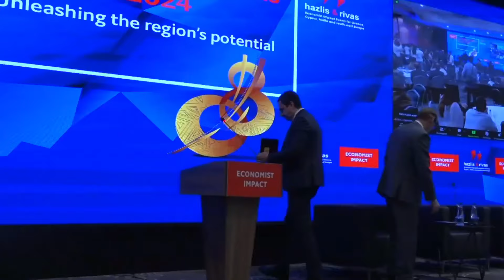Albin Kurti: Samiti i Ballkanit Perëndimor 2024, organizuar nga The Economist Group